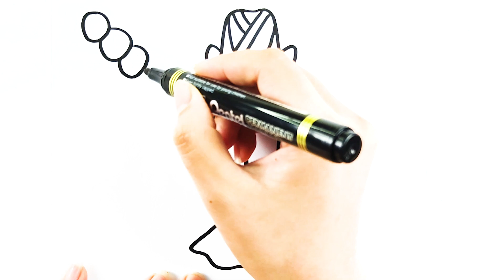Kimono Traditional Custome of Japan Drawing, Coloring, Painting Easy for Toddlers